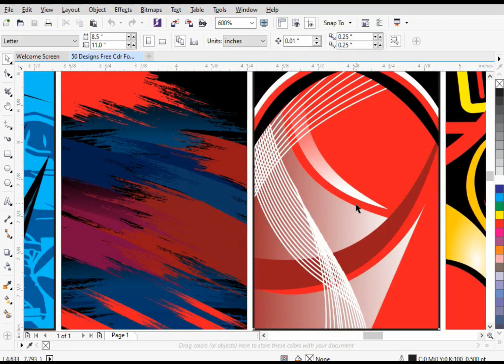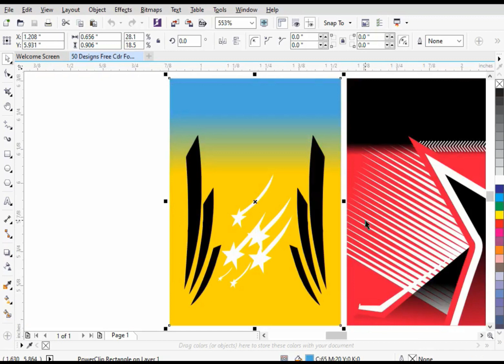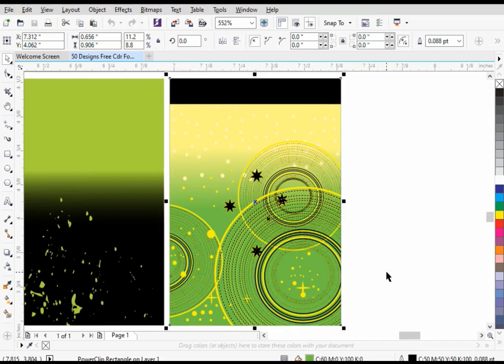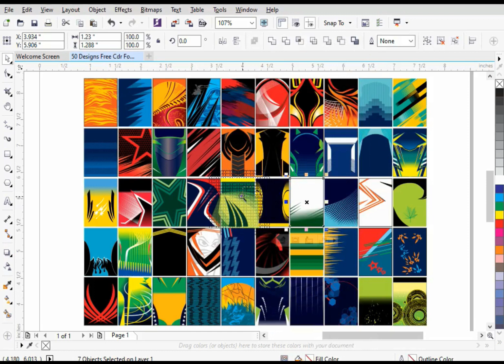50 Designs Free Cdr For Sublimation Sports T Shirts Link In Description